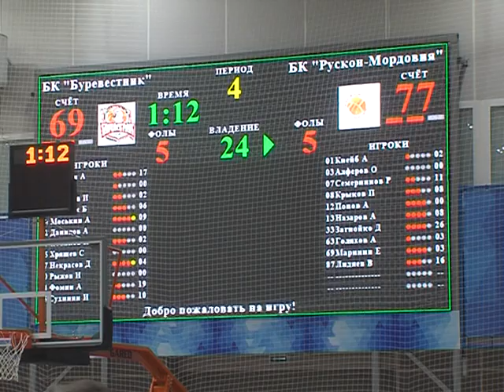Баскетбольный «Буревестник» предстал перед ярославскими болельщиками в новом зале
В областном центре стартовал сезон большого баскетбола. В рамках регулярного чемпионата Суперлиги 2 ярославский «Буревестник» на родном паркете сразился с один из лидеров дивизиона – саранской «Роскон-Мордовией». К сожалению, порадовать своих болельщиков победой подопечные Тадаса Сточкуса не смогли. Зато сам праздник удался на славу. Подробности - в нашем сюжете.